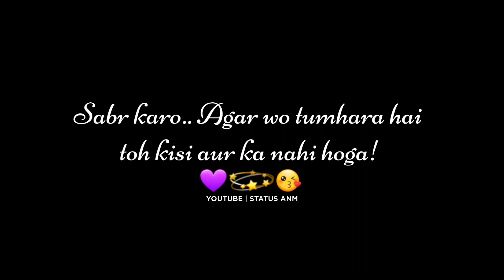Man Mast Magan Black Screen Status Whatsapp Status Arijit Singh Status Love Song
/———KEYWORDS ———/

Hindi miss song g status music love status miss you dj remix status you song status

mood song lofisongstatus happyRose Day